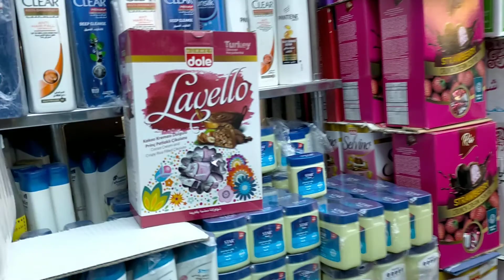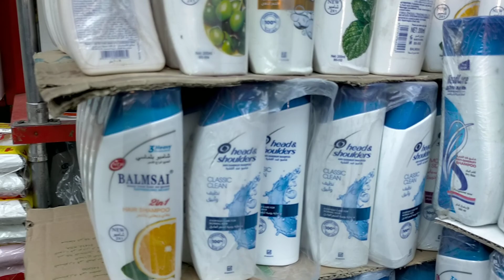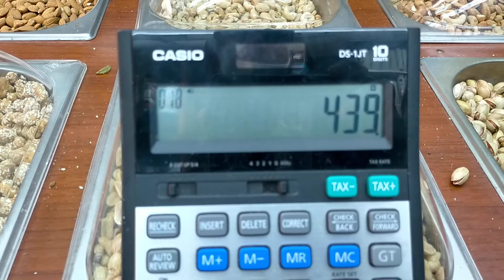Dry fruit shop saudi arabia riyadh market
raaz full mauj masti